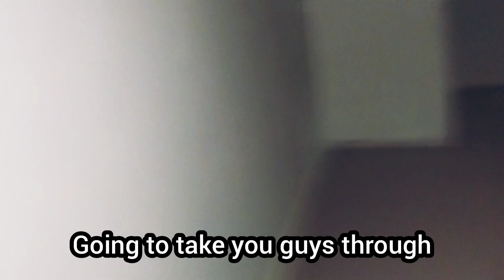OVERNIGHT CHALLENGE IN A HAUNTED HOUSE GONE WRONG!!!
hi everyone hope you all well
in todays video some crazy paranormal things happened 😳 watch all the way to the end!!

love you all peace out!!!